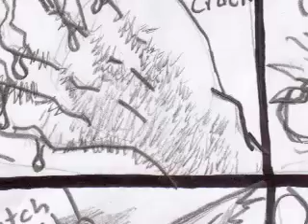Wolf Bound CH.2&3 (WereWolf Anime/Manga!) ( w/subtitles)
You've waited and it's FINALLY HERE! The continuation of my WereWolf Manga, WOLF BOUND!!
This is a Animanga I made using the unfinnished products of my manga~ and NO it was not easy to make~ Please excuse the art style changes, (if you notice them), This Video is a combination of the first half of my "redrawn version" and the second half of my "Pre-Vision Version". The only difference between the two is the quality and style of the art.
The Program I used is I-Movie for Mac. About 50% of the sound effects came with I-Movie and
At least 30% of the sound effects were custom made on Garage Band.
LOOK FORWARD TO THE NEXT CHAPTER OF
WOLF BOUND!!

The 2 Licensed songs used in the video were
1)  Otsuki Kenji's
     "Hito toshite Ore Jinku ga Bureteiru"
2)  Puffy Ami Yumi's
     "Atarashi Hibi"
3)  Super Car's
     "Story Writer"